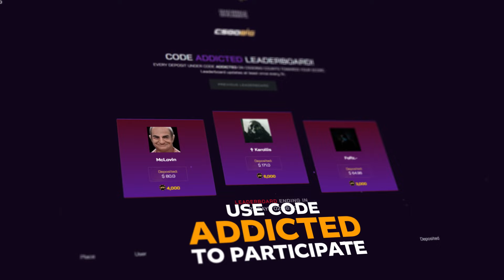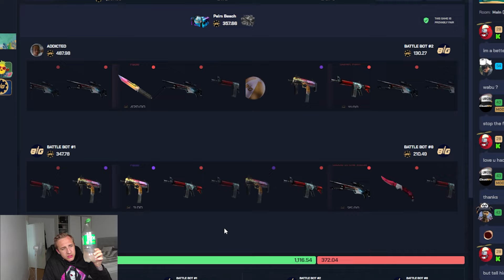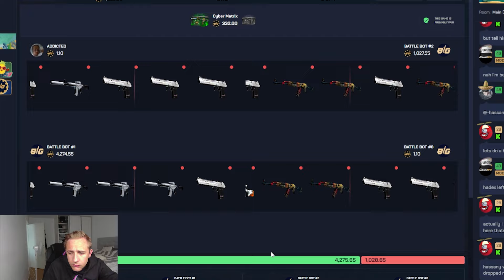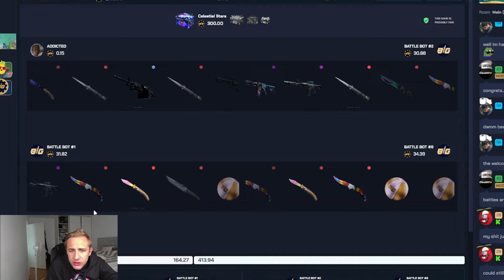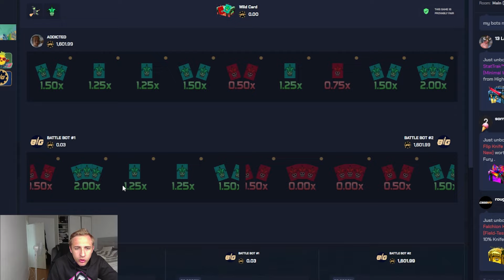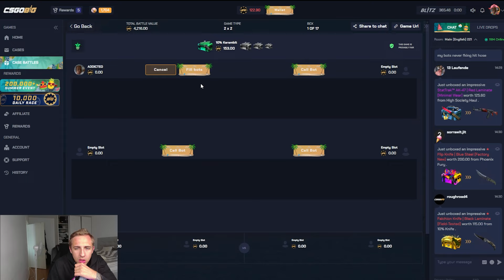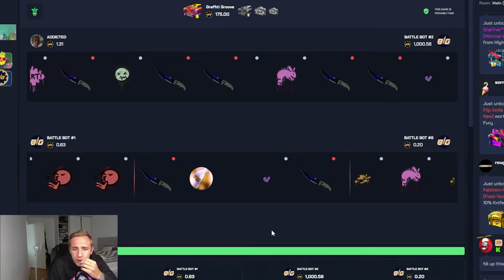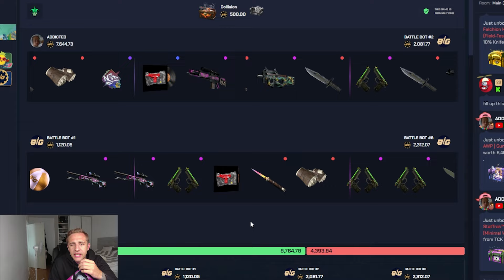ULTRA HUNGOVER ADDICTED ACTUALLY PROFITS?!?!?!? (INSANE WINS)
I Almost DIED TODAY but I WON SO MUCH MONEY!!! *$17,000+ PULLS* | ADDICTED